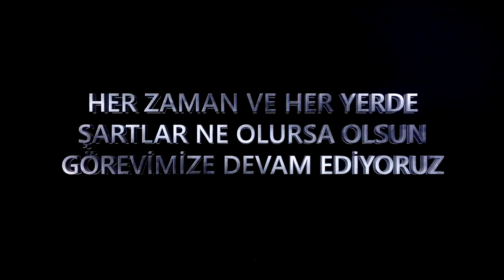Vatan’a sevdalı Kahramanlar.